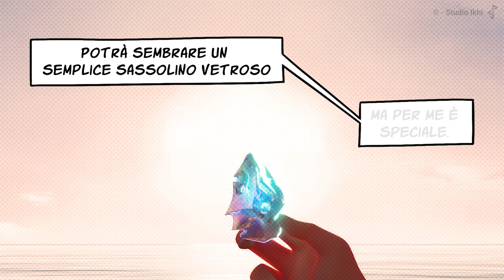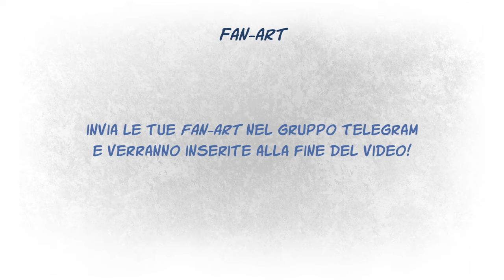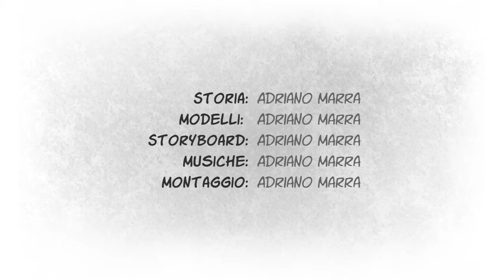[Comic ITA] ◼ La forgiatrice di lame ❰1❱ Sgattaiolando all'alba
Parte degli effetti sonori proviene da Zapsplat.com